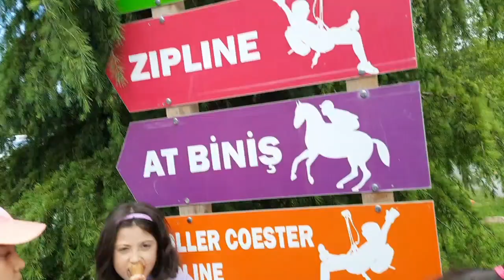سلسلة قصص مضحكة مع حراء !! سلسلة من القصص الشيقة مع والدة هيرا وأبيها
Hira ile eğlence zamanı kanalında; gadi,a for apple,cow videos,car,train videos,jcb video,jonny jonny jonny yes papa,jcb tractor,vvvv video processing vv içeriklerini bulabilirsiniz.